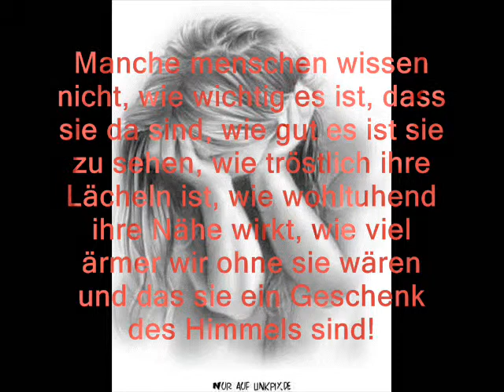The Doors - The End by Dj Depp ( Deppstyle )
Viel Spaß Euer Dj ;-)